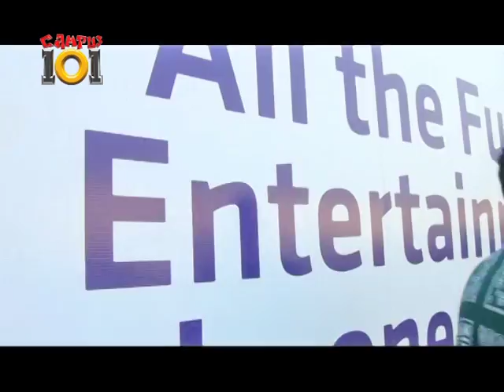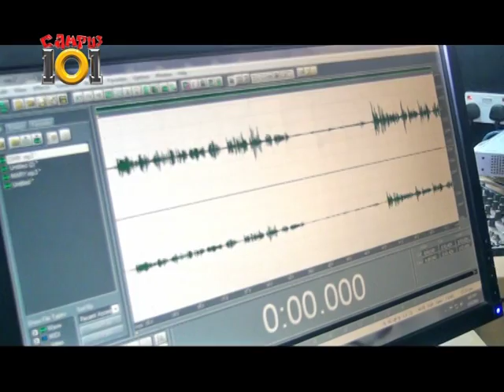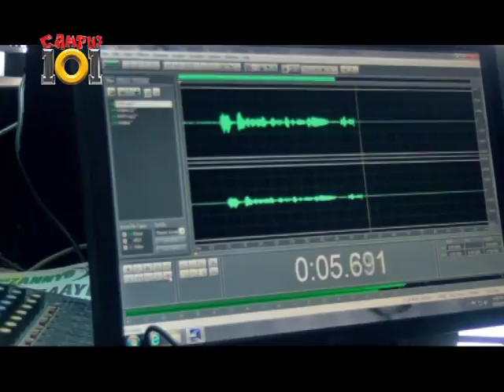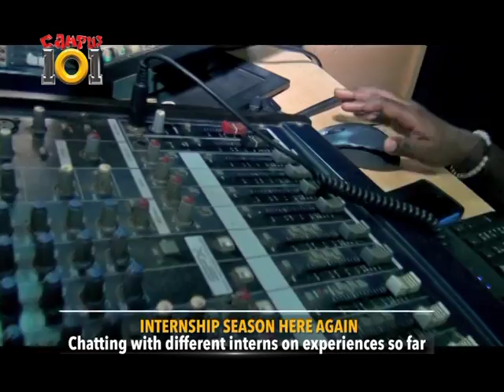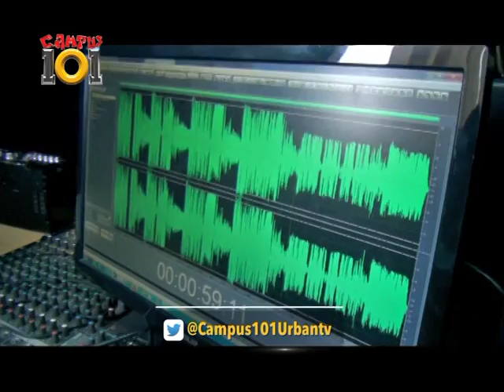CAMPUS 101[1/2]: One on One with the Interns sharing their experience